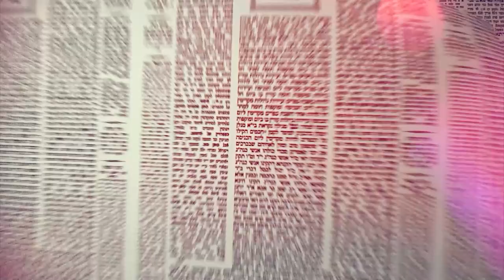Amud Yomi Masechet Brachot Daf 8a